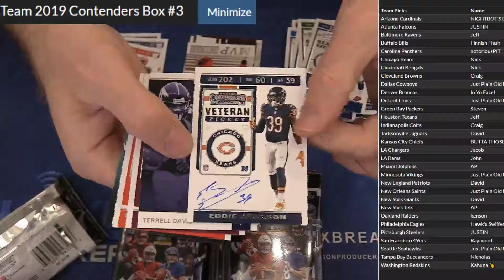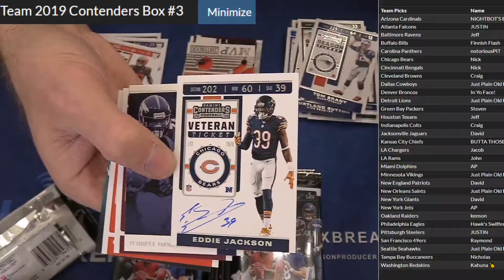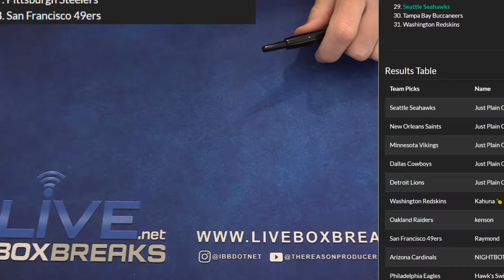2019 Contenders PYT #3 LBB